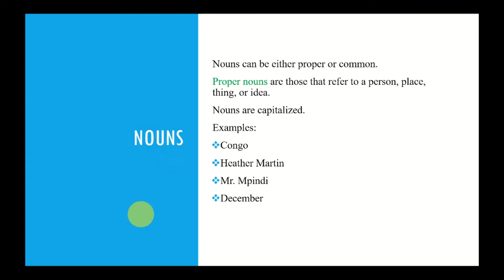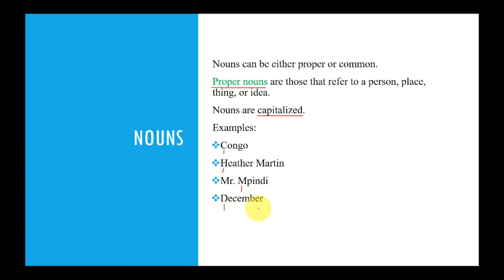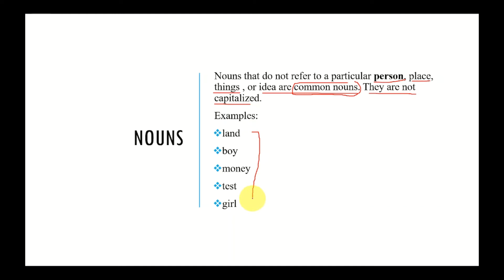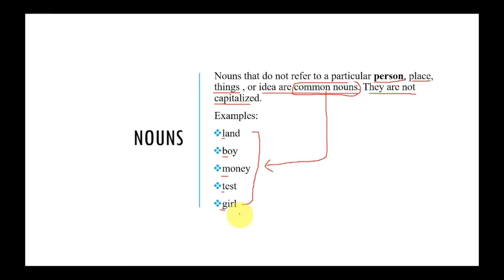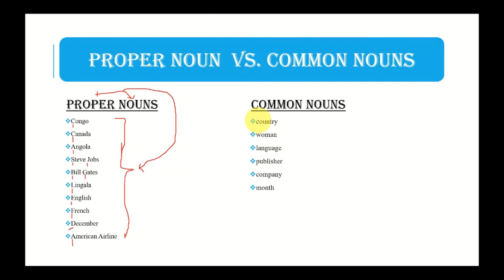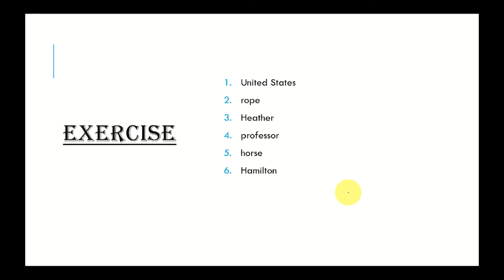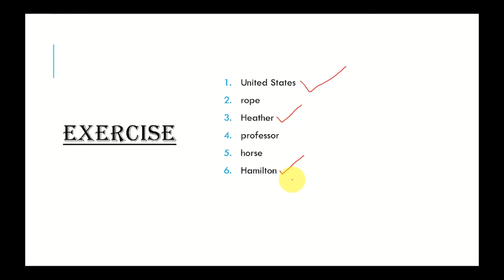My Uncle Teaches Me CRAZY English Words I Never Knew!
Learn English vocabulary with a twist! In this fun and educational video, I'm joined by my uncle who's about to blow my mind with some of the craziest English words I've never heard before! From obscure phrases to weird pronunciation, get ready to expand your language skills and impress your friends with these unbelievable words. Whether you're a language learner or just looking to improve your vocabulary, this video is for you! So sit back, relax, and let my uncle teach me (and you!) some wild English words that will leave you speechless!

If you have any questions, please comment, and I will reply promptly.